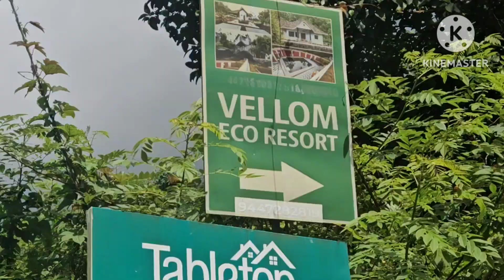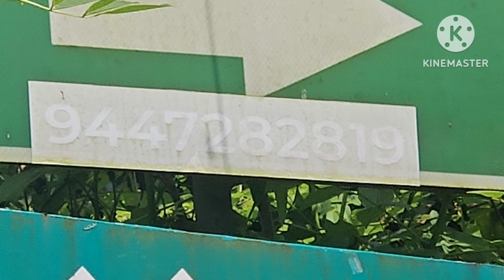കോഴിക്കോട്, പൂവാറൻതോട് എന്ന ഹൈറേഞ്ച് അനുഭവം / Poovaranthod ( ജാതിക്ക തോട്ടം )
പൂവാറൻതോട്, കോഴിക്കോട് ജില്ലയിലെ ഒരു ഹൈറേഞ്ച് അനുഭവം.

ജാതി തോട്ടത്തിന്റെ നാട്

ഒരു ദിവസ ടൂര്‍ പോകാൻ വളരേ അനുയോജ്യം

A high-range experience in Kozhikode district, Poovaranthod

Perfect for a day tour

The land of Nutmeg plantation